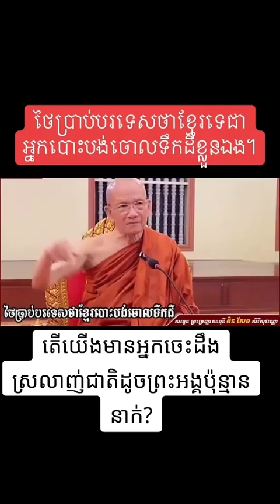សម្តេចតា ពិន សែម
SP_Media_Service, យើងខ្ញុំសង្ឃឹមយ៉ាងមុតមាំថាវីដេអូខាងលើអាចជួយអោយលោកអ្នកទទួលបាននូវចំណេះដឹង ការអប់រំ ការលើកទឹកចិត្ត ចំណេះដឹងសុខភាព ដែលអាចជួយជាប្រយោជន៍សម្រាប់អ្នកគ្រប់គ្នា។
បើមានសំណូមពរ ឬមតិយោបល់ទាក់ទងនឹងវីដេអូខាងលើ សូមខមិន(Comment) នៅខាងក្រោម យើងខ្ញុំរីករាយនឹងកែលម្អ។
We sincerely hope that the video above can help you gain knowledge, education, encouragement, health knowledge that can help for everyone.